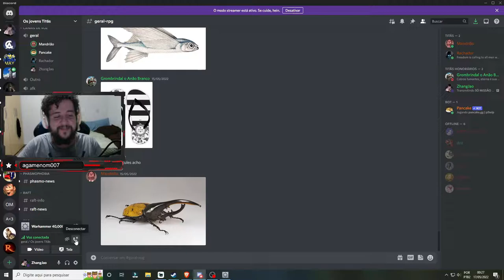DIAS DE LUTA, SEM GLÓRIA! - Warhammer 40.000: Chaos Gate Daemonhunters #17